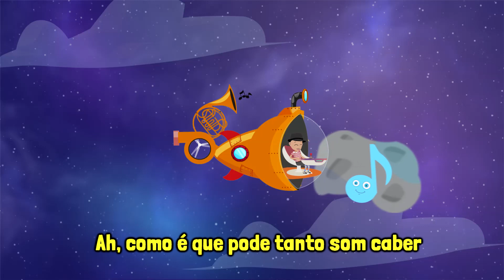OS SONS DA MINHA BOCA | MÚSICA INFANTIL PARA TRABALHAR A PERCEPÇÃO DOS SONS DO CORPO